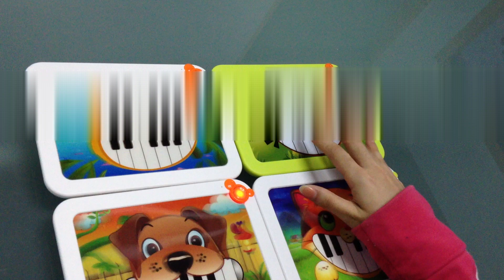Pet Piano toy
By simply touching the pets'teeth, body or even their food, kids can create funny songs in pet sound.